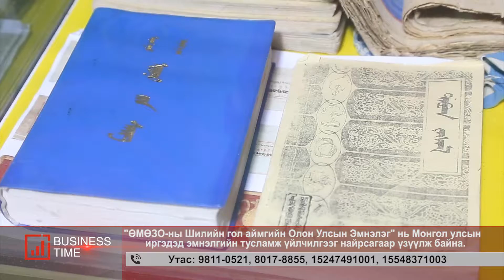Mongol emneleg 3dah 2019